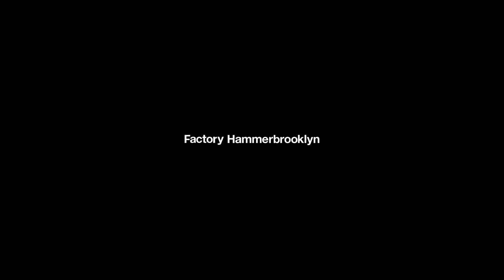Factory Hammerbrooklyn Launch Event: Future of Urban Mobility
Are bikes the future of urban mobility? What are the challenges facing biking and how can cities and mobility overcome them? Find out in the panel discussion with Radbahn Berlin, BOND Mobility, ITS HAMBURG 2021, moderated by Newton Davis.